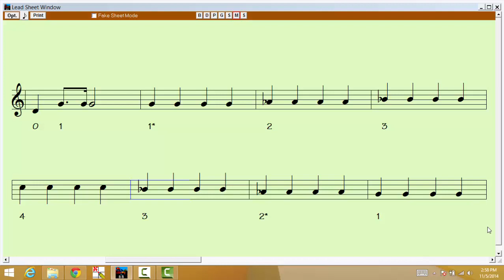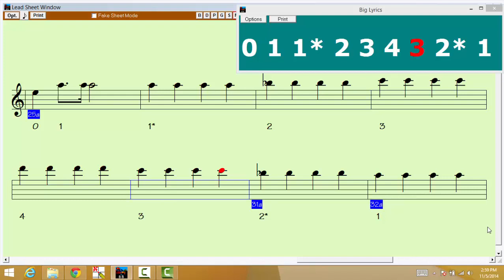1 2 Finger Pattern 4 Quarter Notes